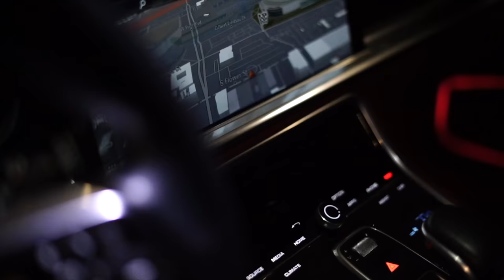NBA PLAYER TURNED YOUTUBER!! TYLER COOK ...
Tyler COOK

Big willy

Reflectionz detail-

SNAPCAHT: : MR_organik